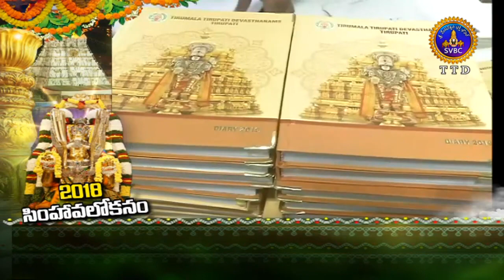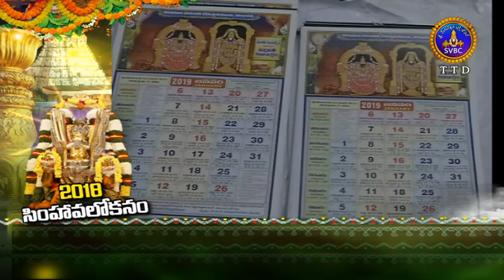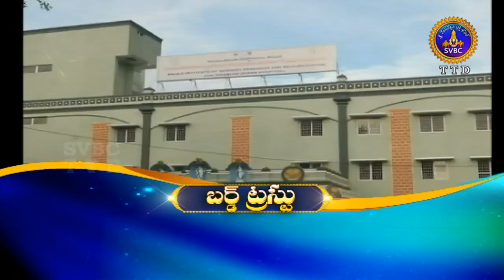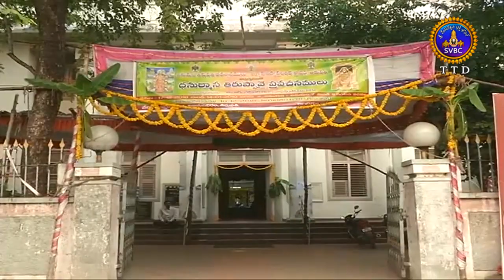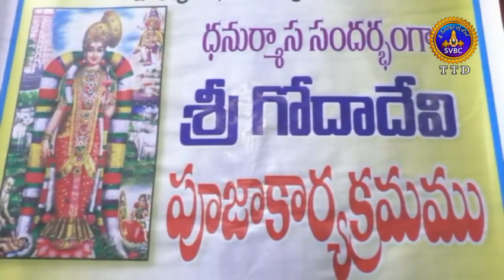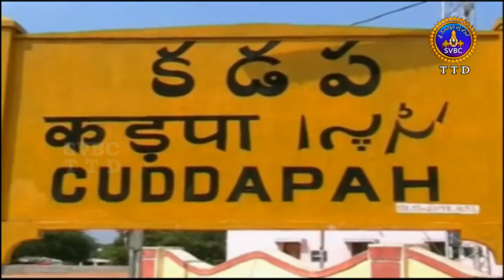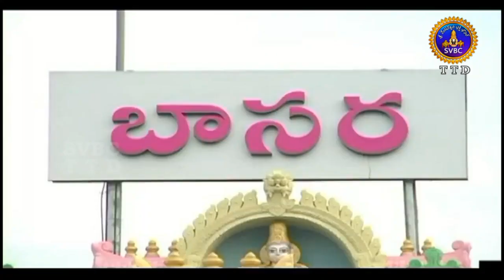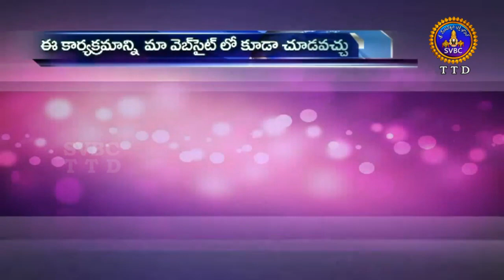ఆధ్యాత్మిక విశేషాలు | Adhyatmika Viseshalu 9am | 31-12-18 | SVBC TTD